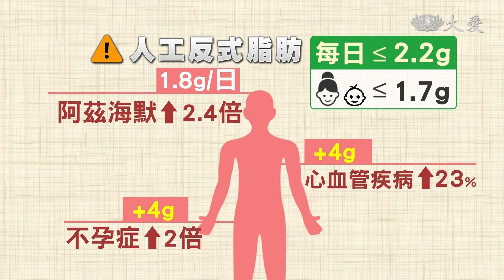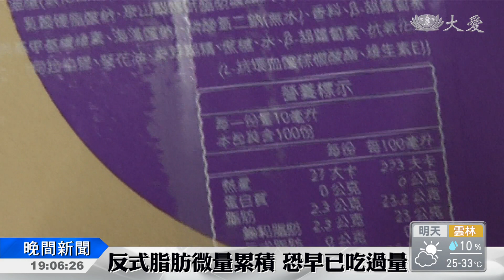避免吃進健康殺手 七月起禁用"不完全氫化油"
不少植物性奶油，為了從液態轉為固體，會經過氫化處理，這樣的動作，卻會產生反式脂肪酸。營養師表示，這類油脂進入體內，比動物性的飽和脂肪酸，更難代謝，多半會沉積在血管壁上，造成硬化、引發各種疾病。由於應用層面廣，可能一天下來，早就超過每日建議攝取量。